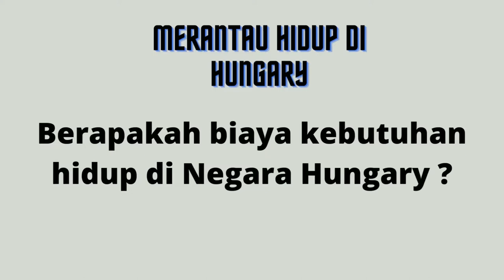BERAPA DAN APA SAJA BIAYA HIDUP DI HUNGARY ?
Pod cast gambaran mengenai informasi berrapa biaya yang di butuhkan dan estimasi biaya tinggal di Hungary
masih ada kelanjutanya di part 2 yah pod nya terima kasih